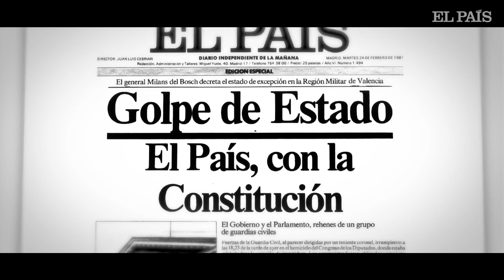Tres generaciones que LEEN EL PAÍS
Dos familias explican sus recuerdos como lectores de EL PAÍS